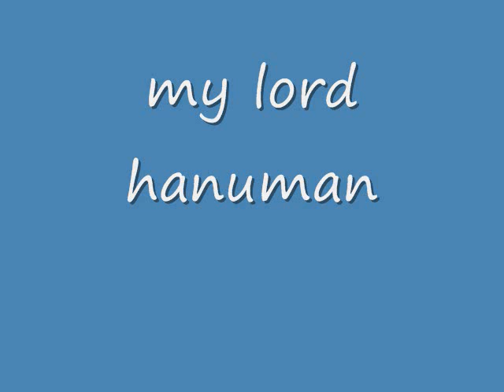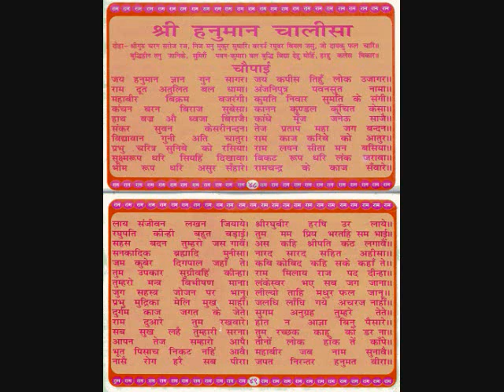My lord Hanuman and Hanuman chalisa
my lord hanuman chalisa